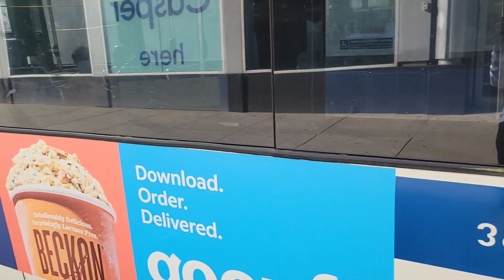MTA NYCT Bus: Bus Action at Union Square (M1, M2 LTD, M3) (Orion VII NG, XDE40, LFS HEV)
Taken on September 27, 2021.

Here in this video are Orion VII NGs (Normal & Ex-Yukon), 2021 New Flyer XDE40 and 2021 Novabus LFS HEV) on the M1, M2 LTD and M3 Bus Routes of Mother Clara Hale (M1) and Manhattanville Depot (M2/M3).